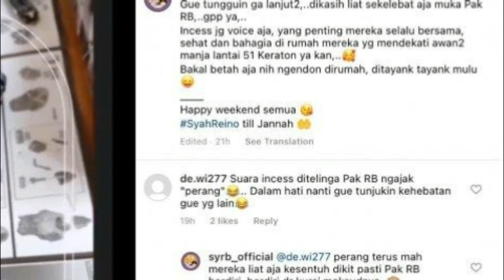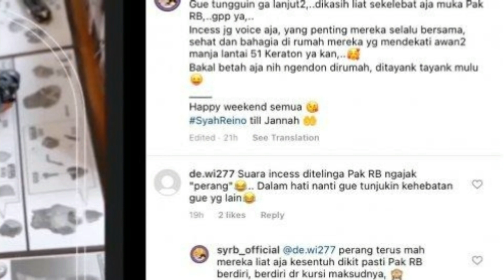Kehebatan Reino Barack Tuai Pujian Syahrini, Terekam Saat Di Lantai 51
Merepost dari insta story Syahrini di instagram @princessyahrini, akun @syrb_official memperlihatkan aktivitas Incess dan Reino Barack kala itu.